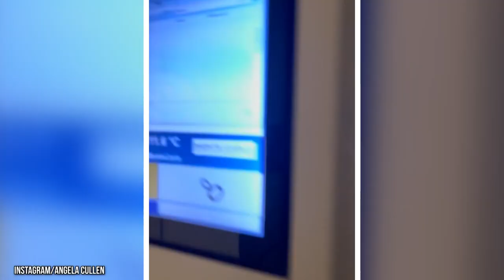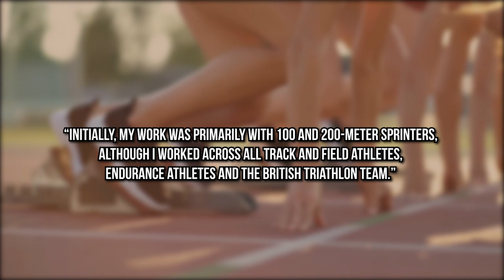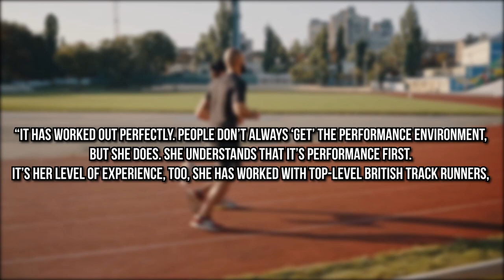Who is Angela Cullen? Let's find out!